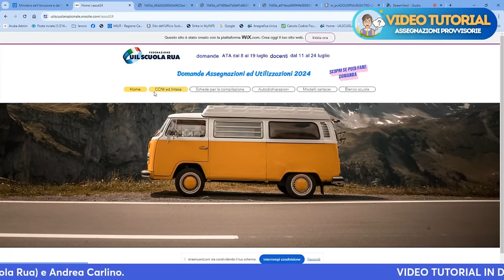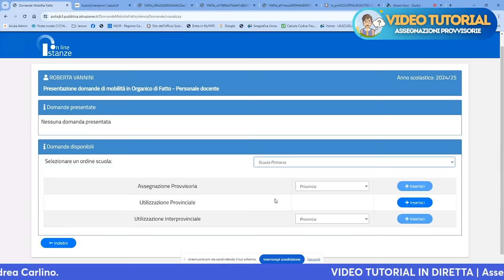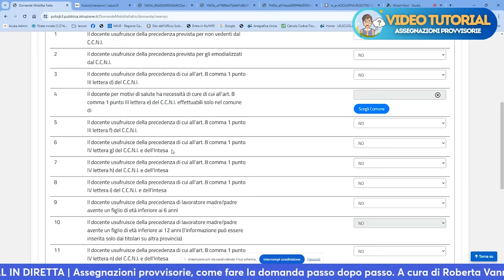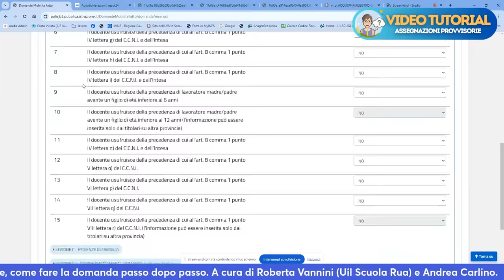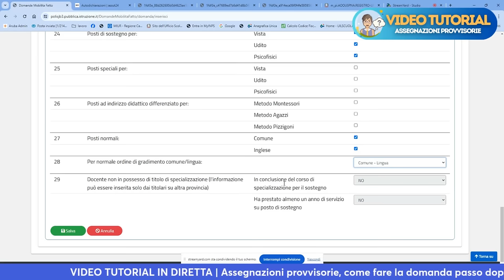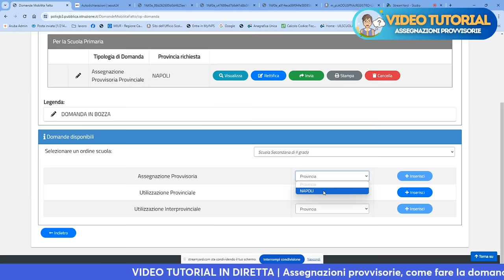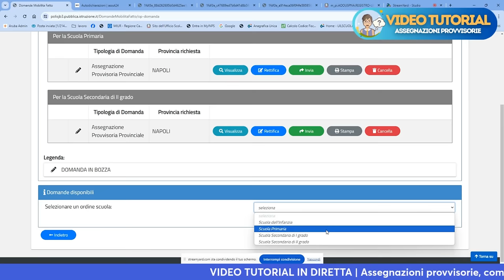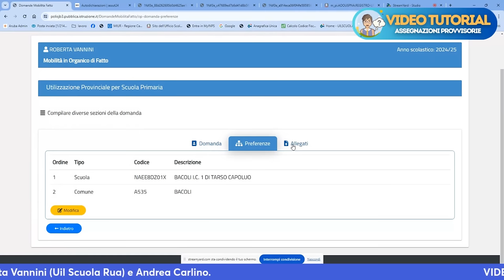VIDEO TUTORIAL | Assegnazioni provvisorie docenti 2024, la domanda passo dopo passo: le info utili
Come fare la domanda di assegnazione provvisoria per il personale docente. Tutte le info utili. A cura di Roberta Vannini (Uil Scuola Rua) e Andrea Carlino.

INDICE
00:00 Introduzione
07:24 Precedenze
15:17 Esigenze di famiglia
17:25 Altre indicazioni
21:02 Preferenze
29:29 Domanda di utilizzazione